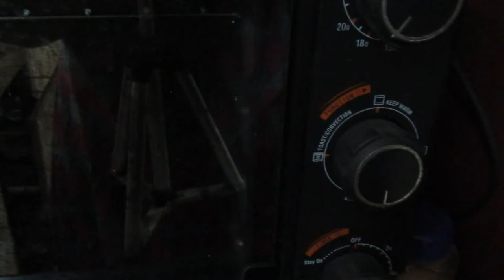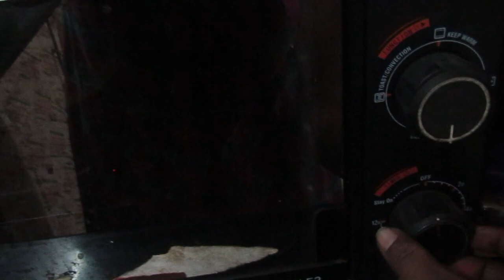Vanilla sponge cake//വാനില സ്പോന്ജ് കേക്ക്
@SHRUTHI'S COOK BOOK